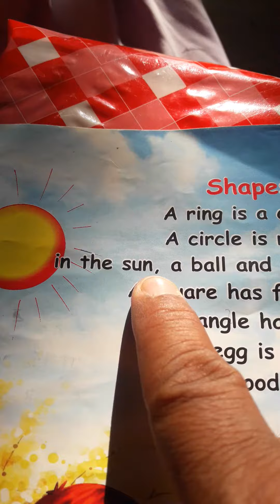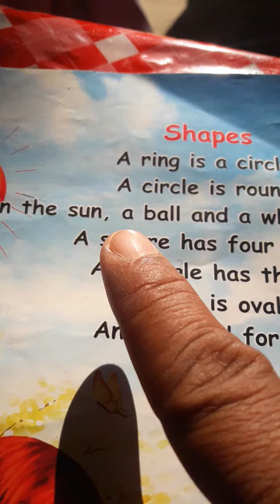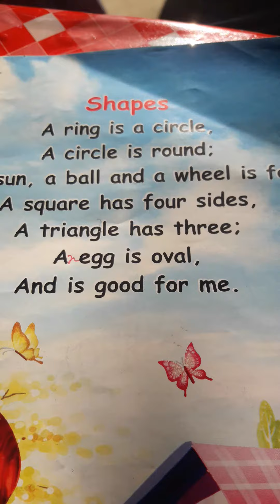Rhyme for Shapes.#